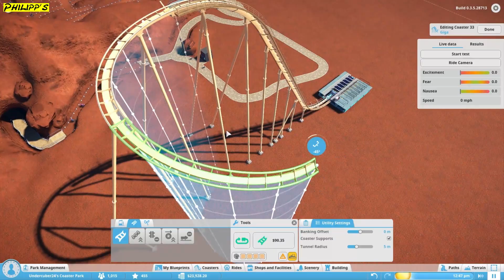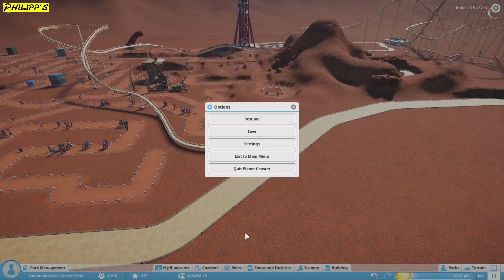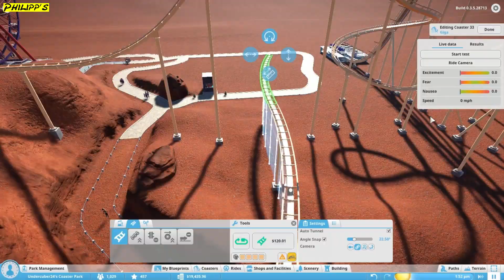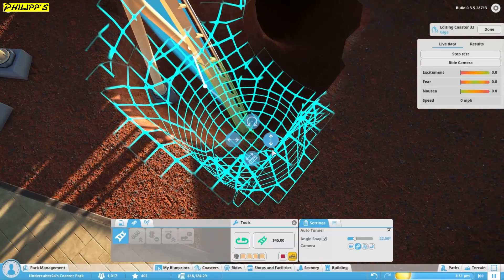WÜSTENFLITZER ► Planet Coaster Challenge #020 [Let´s Play | Deutsch/German]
Let´s Play von Planet Coaster mit Carsten auf Philipps Gaming.
~ Die Achterbahn Wüstenflitzer steht, zumindest noch ohne Szenerie, aber die wird fulminant ~